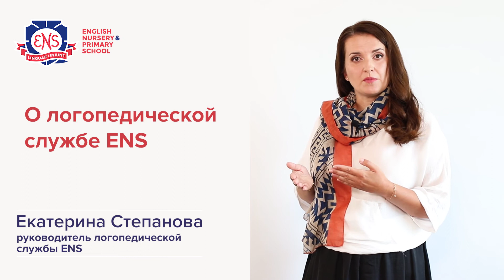О логопедической службе ENS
Екатерина Степанова, руководитель логопедической службы ENS